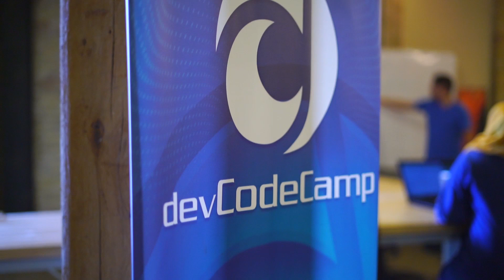Colton Testimony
devCodeCamp is approved for the forever GI Bill